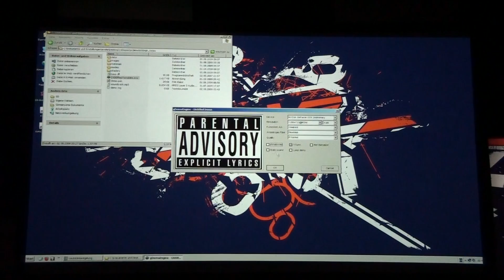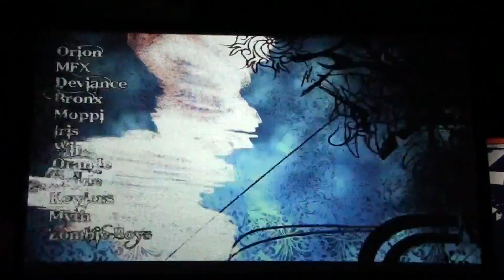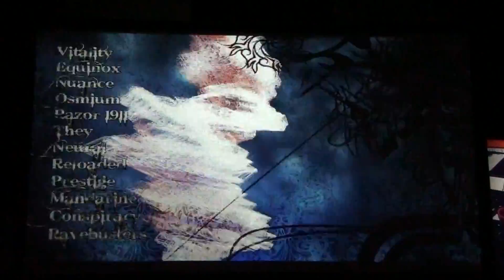Evoke 2009 - High Today by Titan (Live footage, Demo Compo)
Ambiance footage from the Demo Compo